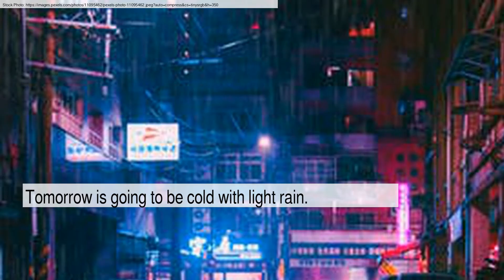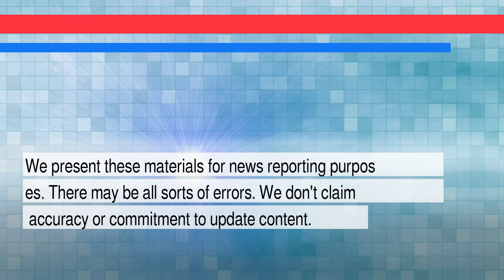News and Weather Forecast for Monday February 21, 2022 in Sacramento, CA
The daily news+weather for California.Weather Forecast for Sacramento on Sunday February 2022. This is an autogenerated weather and news report.